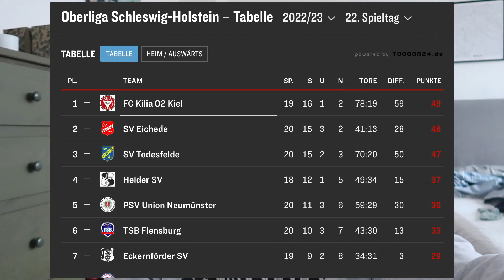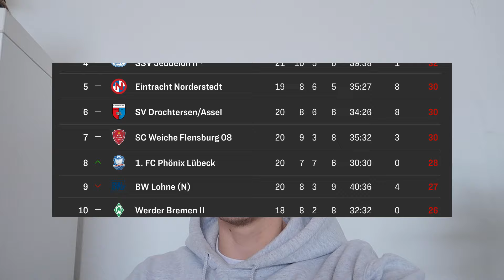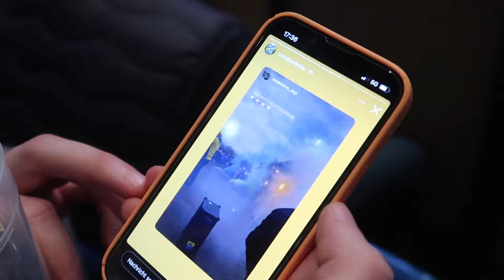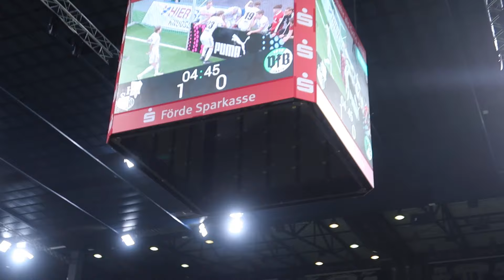1600 "ULTRAS" und NEUER MESSI?🤯🤯 | SHFV Lotto HALLENMASTERS 2023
Teilt das Video gerne!

Schreibt in die Kommentare was ihr sehen wollt 
Bis zum nächsten Mal, macht‘s gut & Tschüss!

Nille75/Nils/MrAdidas26